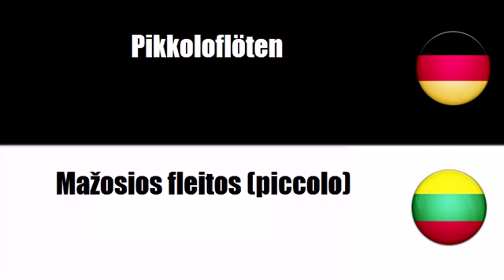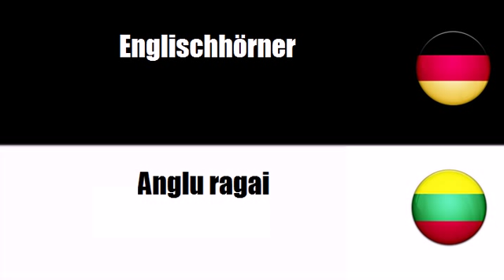Litauisch lernen = Blasinstrumente